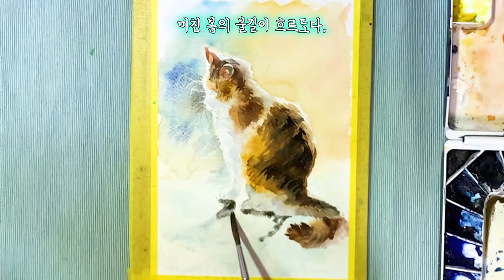How to paint backlight cat in watercolor -step by step to paint watercolor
It is a video about an important factor that can produce dramatic effects in painting, an inverse tube.
Draw a cat in watercolors with a sunlit backlight.

Watercolor tutorial
Painting a cat watercolor painting
painting an  animals
Drawing cats in watercolors
a beginner's watercolor course

Take a healing time by poetry reciting 'Spring is a Cat,' a Korean poem expressing the delicacy of a cat.

Spring is a cat

Lee Jang-hee

On the soft hairs of a cat, like pollen,
The sweet smell of spring is young.

In the eyes of a cat as round as wool.
There is a mad spring fire.

The cat's lips are still wet.
Warm spring drowsiness prevails.

On the sharp stretch of the cat's beard,
The life of the blue spring is full of joy.